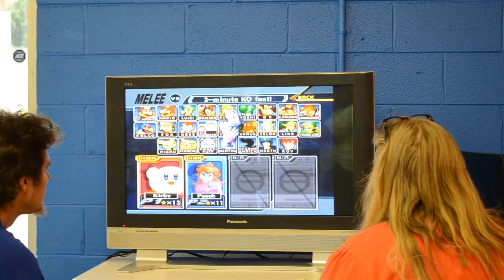7 Daren vs Melissa